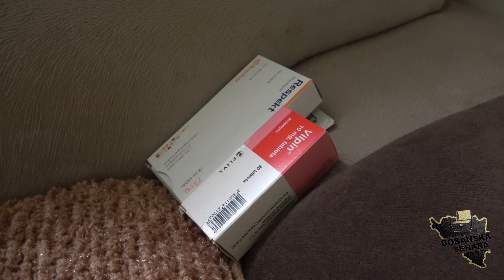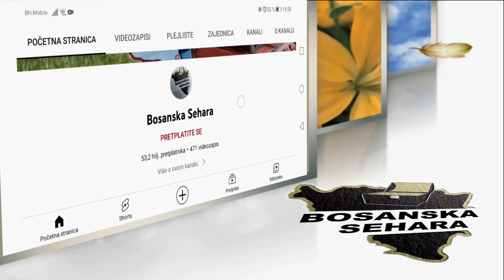Tri invalida u kući a osmijeh na licu žena koje ih služe...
Podrinje kao duša našeg zavičaja krije i ovakve priče, priče koje je ustvari i teško opisati, ispričati u ovim našim reportažama...